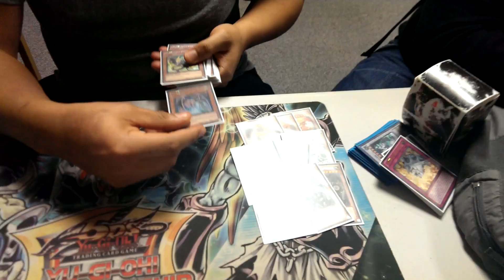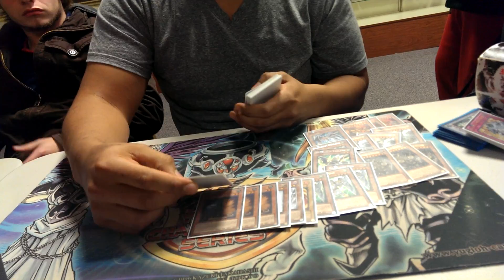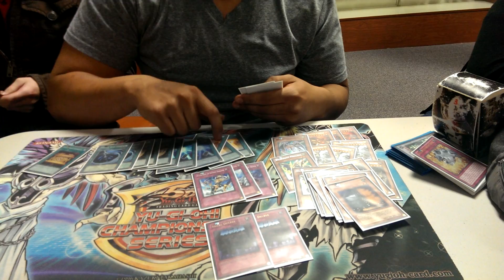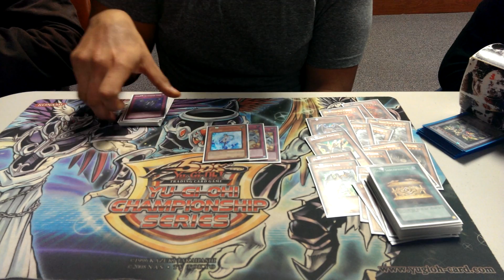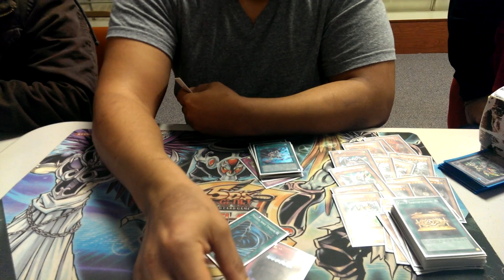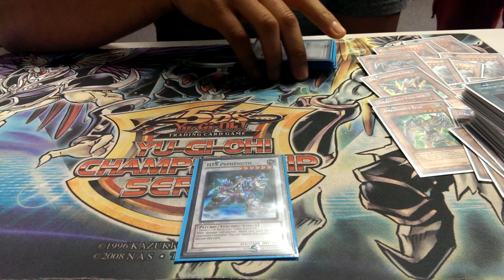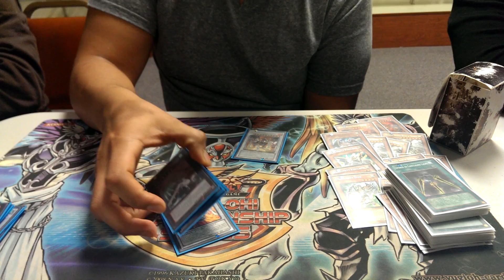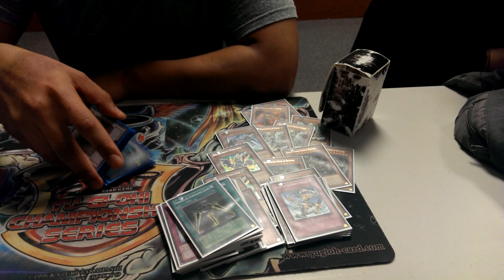ARG Circuit Worcester MA 3rd Place Death Smoke's Deck Profile: Dragunity Rulers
Hey guys, good to be sorta back lol, here i bring you my sorta rival Death Smoke from Dueling Network who managed to take 3rd Place at the ARG Circuit at MA with his maindeck Magical Refpanels